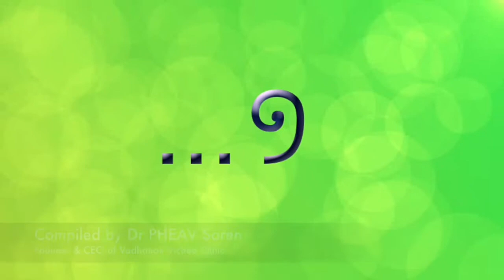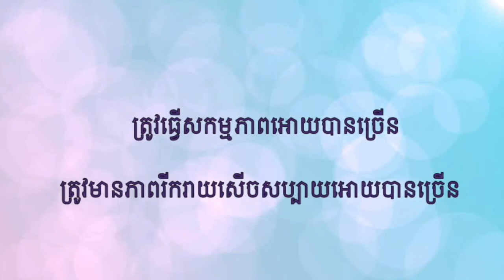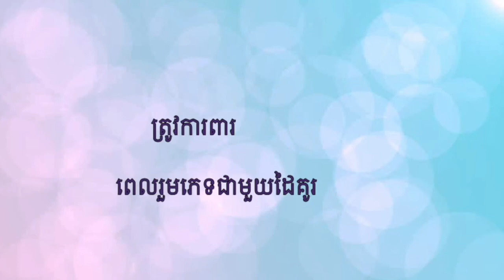" សកម្មភាពទាំង១៧ដែលជួយអោយអ្នកជំងឺរលាកថ្លើមបេសុខភាពល្អនិងអាយុវែង Vichea Health Education Program